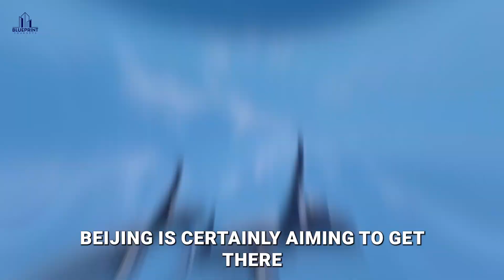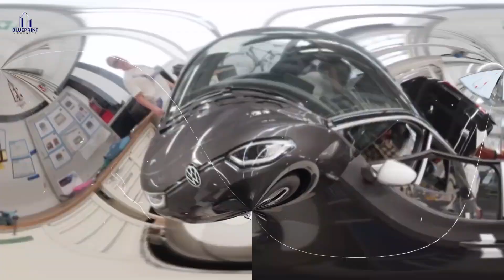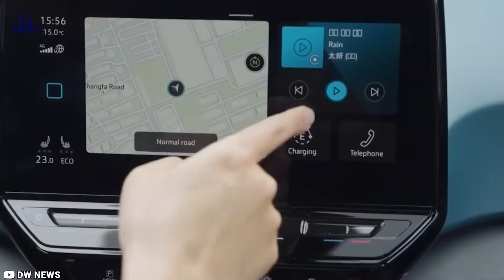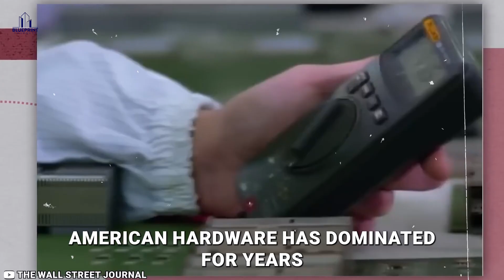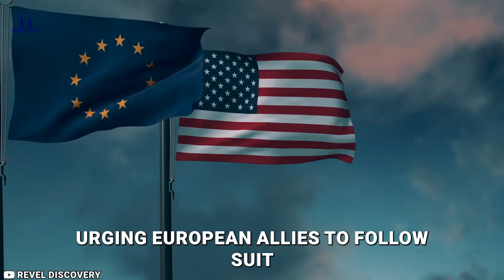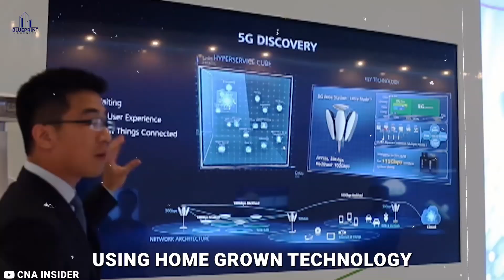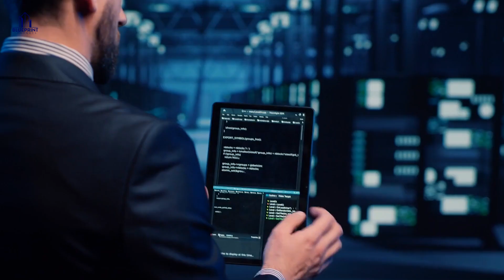How the US China's Aviation, EVs & Chip Capabilities Match Up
Who will shape the future of technology: the U.S. or China? From supersonic jets to self-driving cars, artificial intelligence to advances in genomics - the technology race between these superpowers spans across industries. Both are aggressively pushing boundaries, investing billions in R&D to dominate critical areas like 5G networks, quantum computing, robotics, and more over the next decade. Welcome to the new technology Cold War.